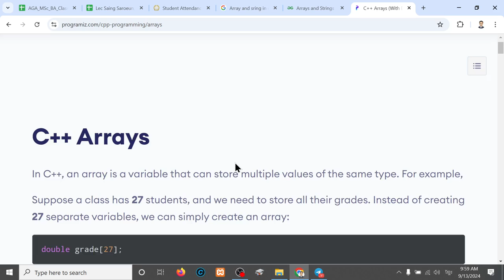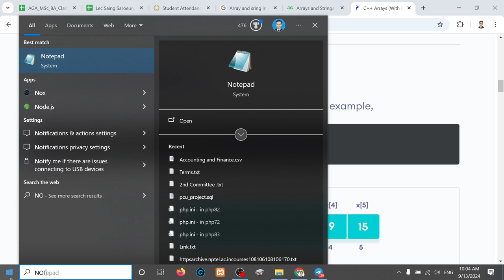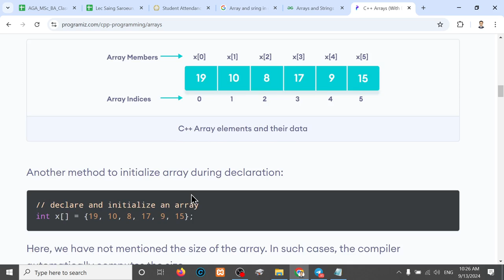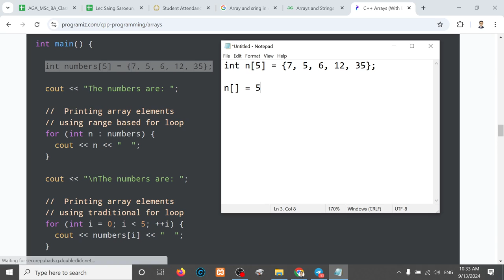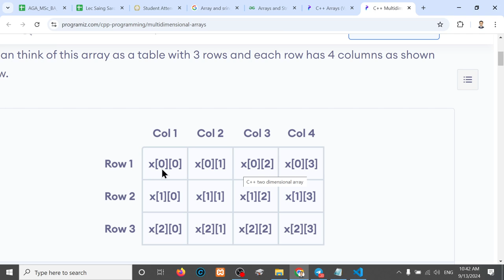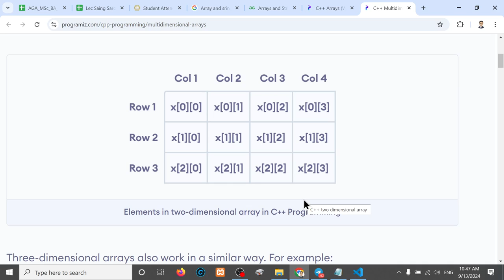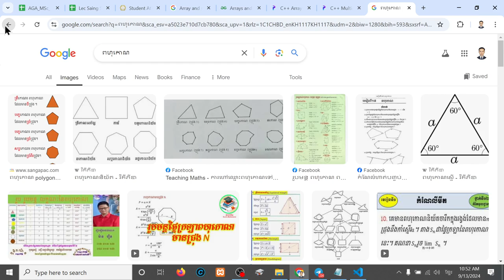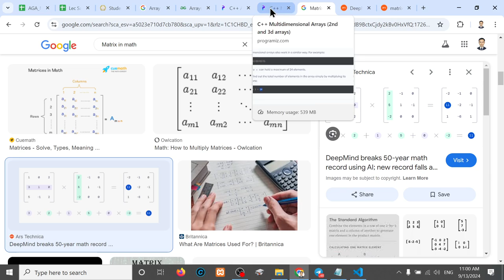C++ Programing: Week 11 - Array and String in C++